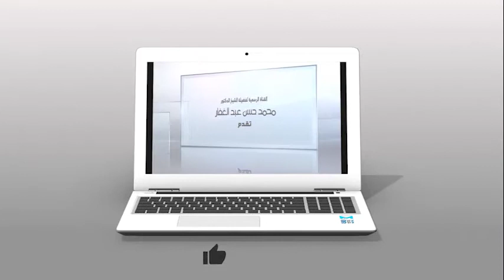سنن الترمذي _ كتاب صفة القيامة عن رسول الله ( 40) باب ( كيف بكم إذا غدا أحدكم ) 3/ 8 /2020